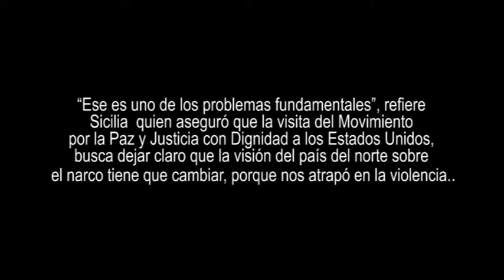América Latina, rehén de la agenda de seguridad nacional de EU.mp4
"Ese es uno de los problemas fundamentales", refiere Sicilia quien aseguró que la visita del Movimiento por la Paz y Justicia con Dignidad a los Estados Unidos, busca dejar claro que la visión del país del norte sobre el narco tiene que cambiar, porque nos atrapó en la violencia.